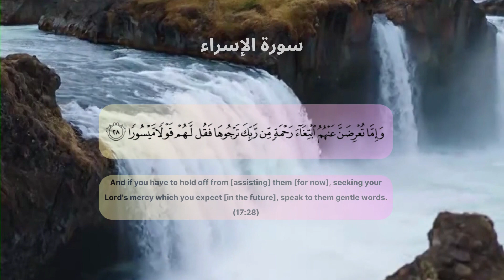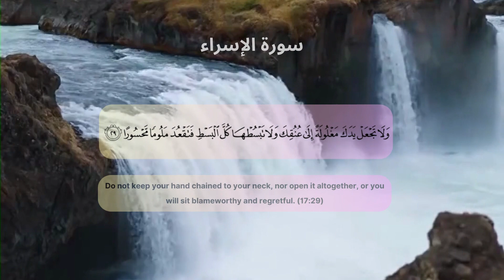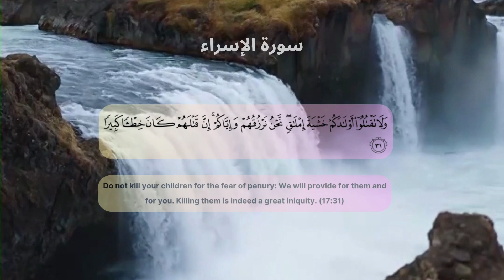surah Al-Isra 17:27-31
17:27
Indeed the wasteful are brothers of satans, and Satan is ungrateful to his Lord.
17:28
And if you have to hold off from [assisting] them [for now], seeking your Lord’s mercy which you expect [in the future], speak to them gentle words.
17:29
Do not keep your hand chained to your neck, nor open it altogether, or you will sit blameworthy and regretful.
17:30
Indeed your Lord expands the provision for whomever He wishes, and tightens it. Indeed, He is well aware of His servants and a keen observer.
17:31
Do not kill your children for the fear of penury: We will provide for them and for you. Killing them is indeed a great iniquity.